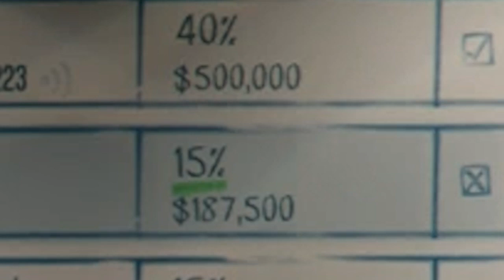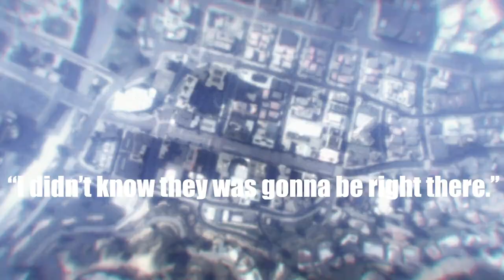The GTA V Quarantine Special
V
                                                                                                                            V
                                                                                                                            V